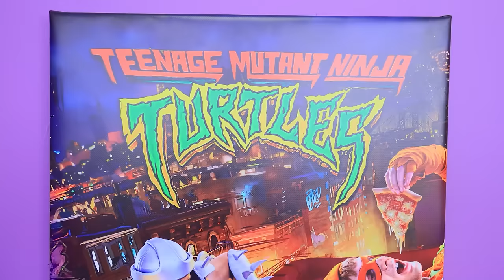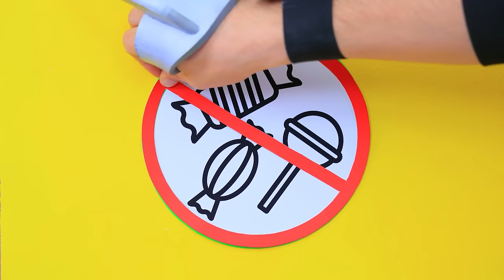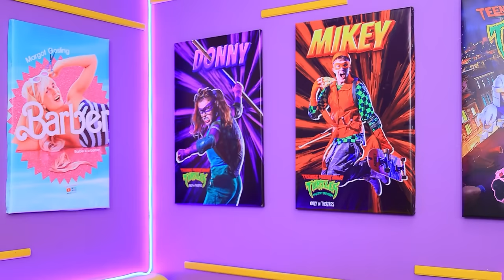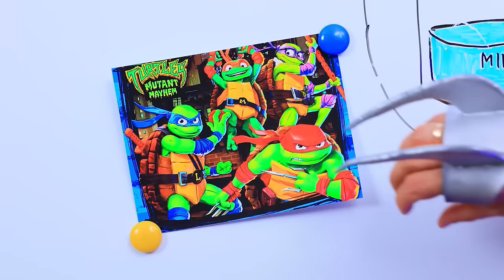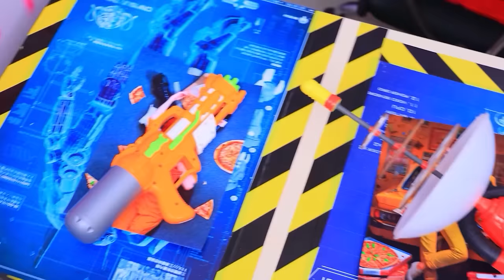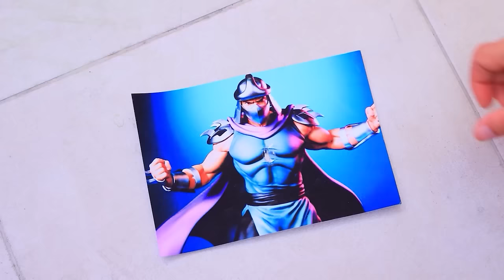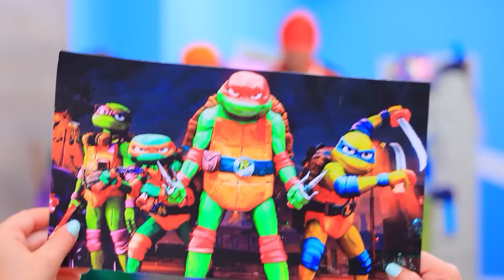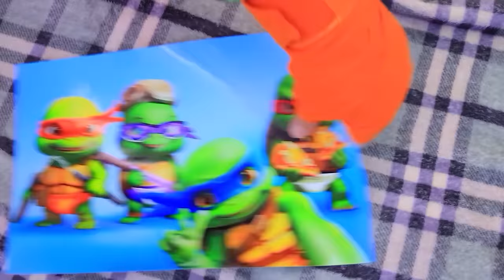Cum să te strecori cu dulciuri la film cu Țestoasele Ninja! Am fost adoptat de Țestoasele Ninja!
Cele mai noi videoclipuri | Activați TOATE notificările
Hai să vedem cum să strecori dulciuri la cinema cu Țestoasele Ninja. Și noi povești despre cum am fost adoptată de Țestoasele Ninja!